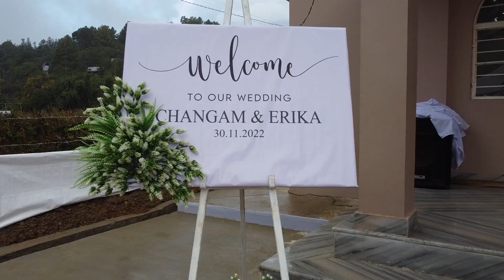Changam & Erika wedding | Seventh-Day Adventish Church || Charongching